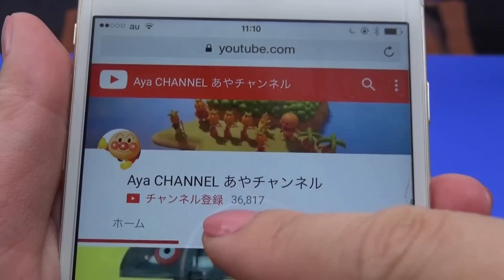メルちゃん はみがきセットじはんき ダンボール自販機で遊ぼう！ ネネちゃん ランドセル オラフ